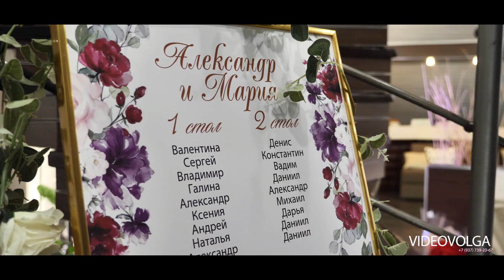Александр и Мария 19.08.22